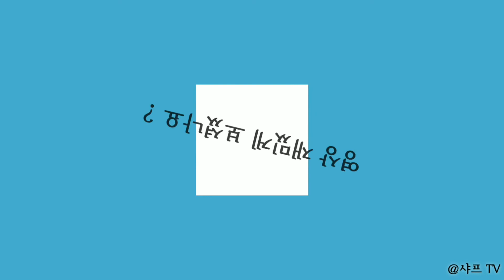자영업의 현실 / 장사가 안되는 원인을 알아내는 방법!!